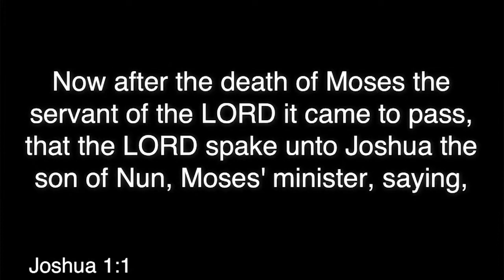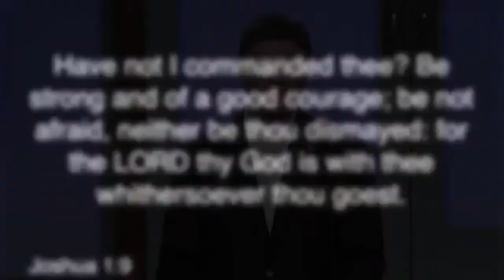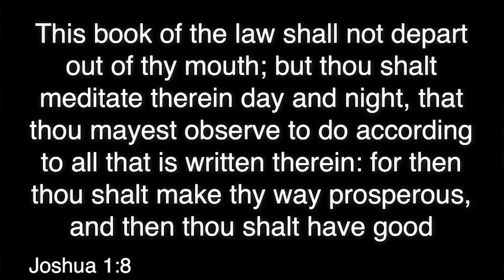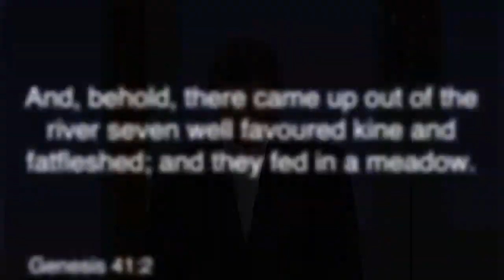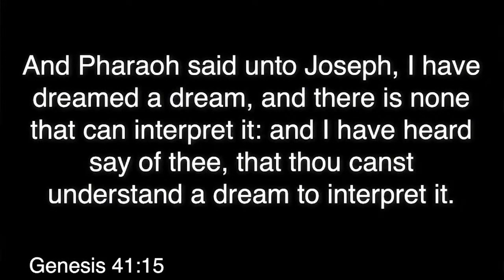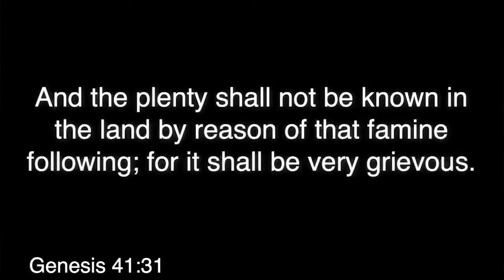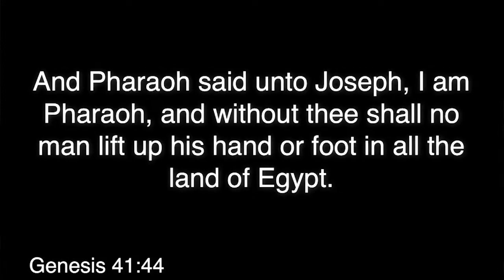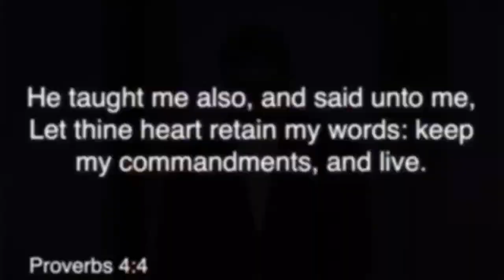Putting The Word First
Wednesday November 10th, 2021. Thank you for joining Foothill Family Church with Pastor Mike Webb this evening.